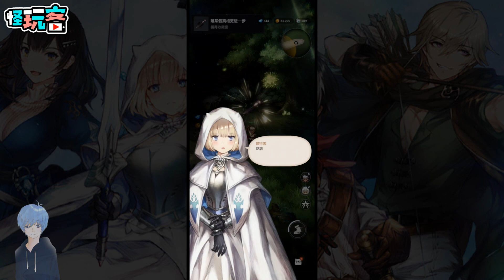《棕色塵埃 2》襲前作的 2D 美術角色扮演遊戲 還不錯玩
時間1-/10-1/17 開放全球封測

《棕色塵埃 2》

韓國 NEOWIZ 推出的 RPG 手機遊戲新作

是一款主打劇情體驗的角色扮演遊戲

承襲前作的 2D 美術與精緻原畫的特色之一

將是一款在充滿幽美氛圍的背景下

發展出各種事件與冒險故事的 RPG 作品

這次我們將要扮演一個

在鄉下生活的青年「拉德爾」

再被襲擊同時意外遇見

一位女騎士「悠絲緹亞」的冒險故事

遊戲的玩法很像是在玩一款

劇情走向的單機 RPG 遊戲，

擁有完整的遊戲主線